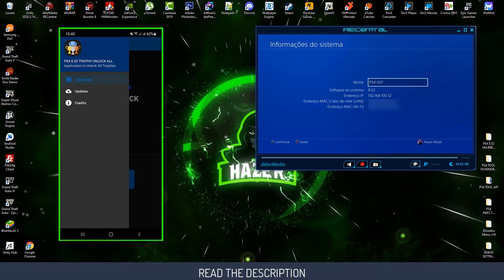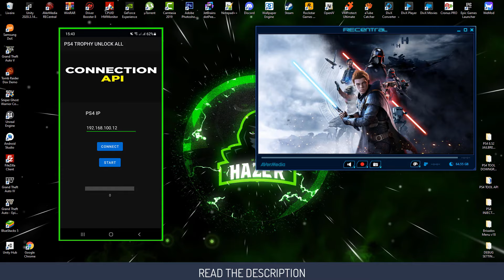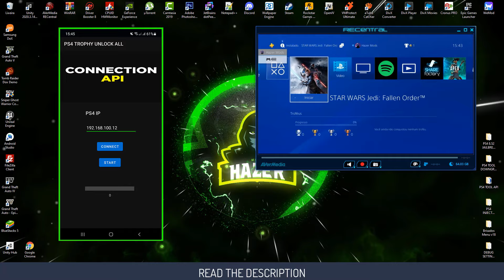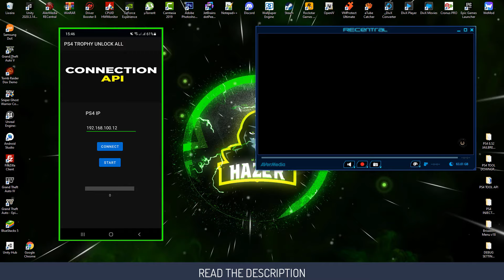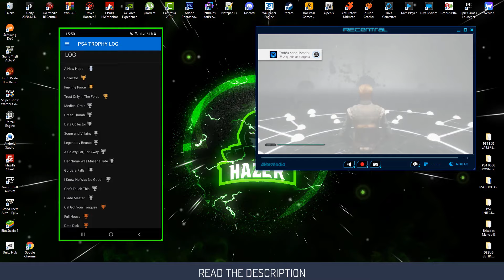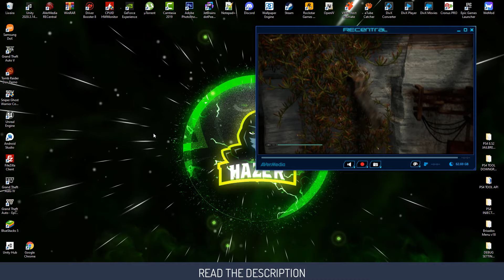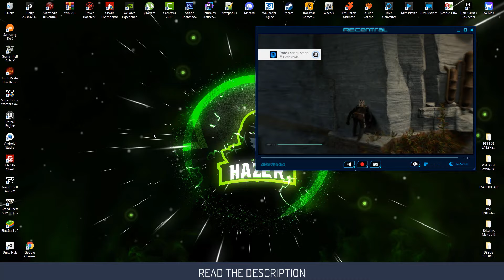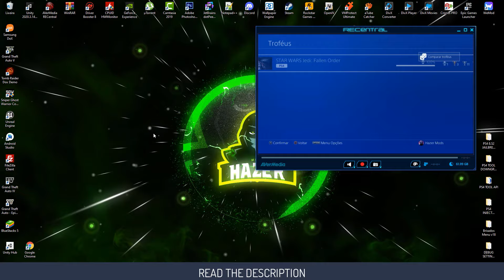PS4 12.02 HOW TO UNLOCK ALL TROPHIES APP SMARTPHONE (RELEASE)